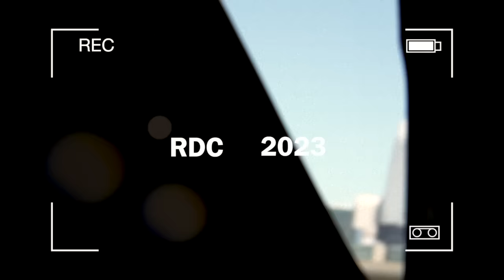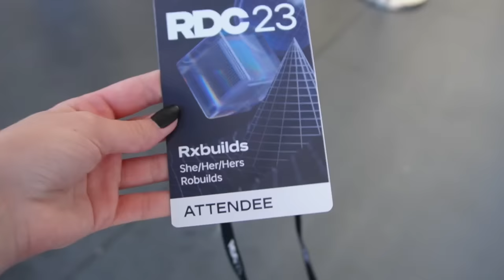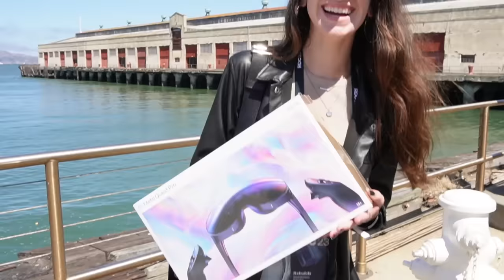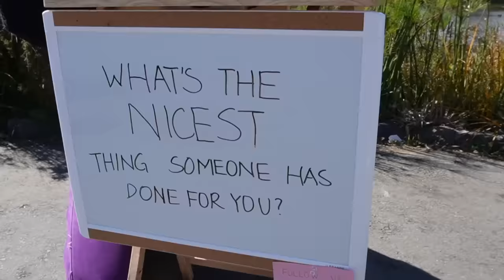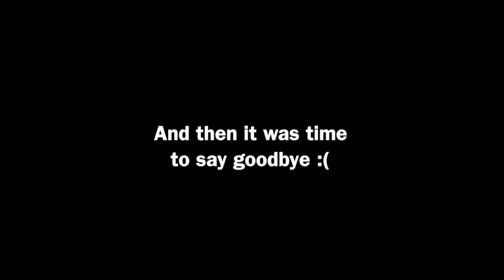RDC Vlog: BLOXBURG YouTuber IRL Meetup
► Software
Editing: Final Cut Pro X
Screen Recorder: Screenshot Capture
Microphone: Blue Yeti Mic
Mic Filter
IMac I use a 2015 but this is a newer one.
MacBook Pro
External Hard Drive